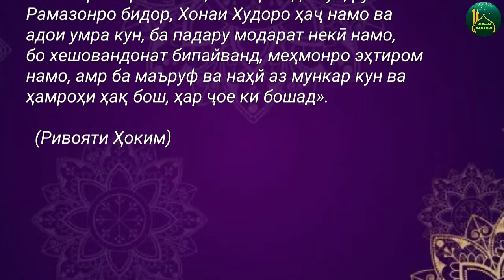МАРҲАБО ЭЙ РАМАЗОН (ҳадиси 30) مرحبا اي رمضان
Ассалому алайкум ва раҳматуллоҳ азизон.
Як эълон доштем, инак ҳар рӯз метавонед дар гуруҳи 'одноклассники' ва 'фейсбук' -и мо 1 қисми  филми Умар ибни Хаттоб (р) - ро тамошо кунед.